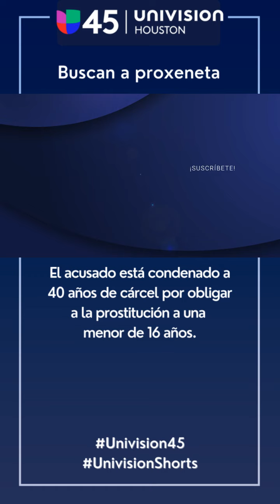univision45 shorts univision45shorts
Las autoridades ofrecen recompensa por información que lleve a localizarlo.